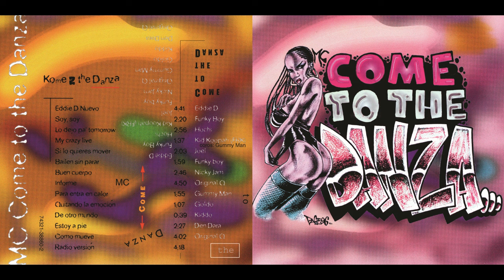M.C. Come To The Danza - Reggaeton Music Original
Sello: BMG U.S. Latin
Formato: CD, Album
País: US
Publicado: 1996
Género: Hip Hop, Reggae, Latin
Estilo: Reggaeton

00:00 Eddie D Nuevo
04:41 Soy, Soy
07:02 Lo Dejo Pa' Tomorrow
09:59 My Crazy Live
11:37 Si Lo Quieres Mover
13:40 Bailen Sin Parar
15:40 Buen Cuerpo
18:28 Informe
23:19 Para Entra en Calor
25:14 Quitando la Emocion
26:22 De Otro Mundo
27:01 Estoy a Pie
29:28 Como Mueve
33:31 Radio Version